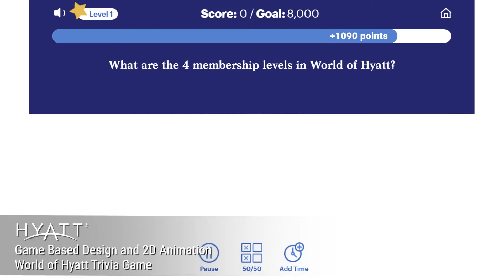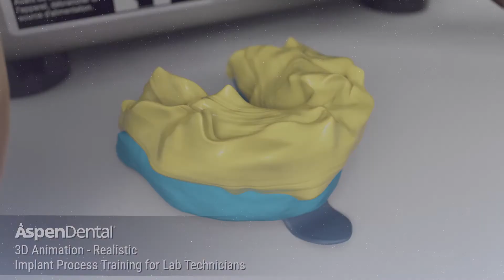Cinecraft Productions - Animation Demo Reel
Our talented animator, Mike Wilkinson, created this reel of our best learning animations for your viewing pleasure. Enjoy!